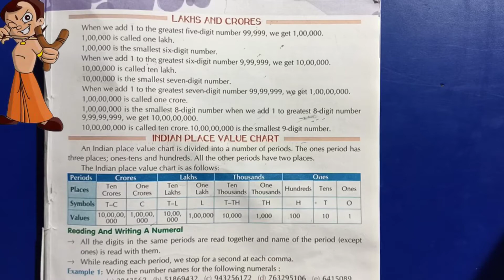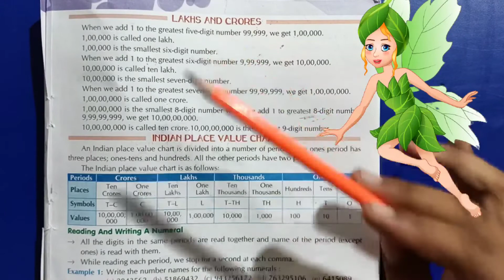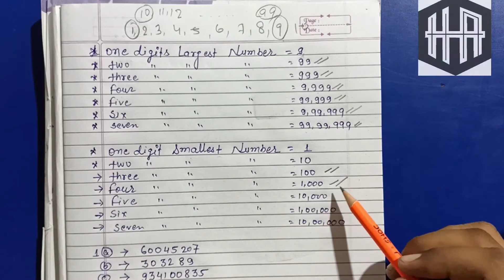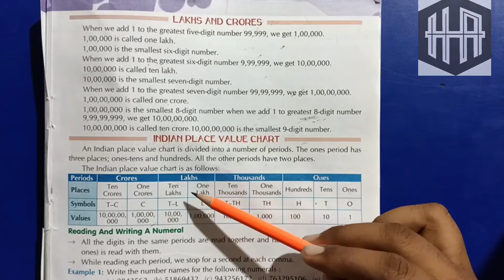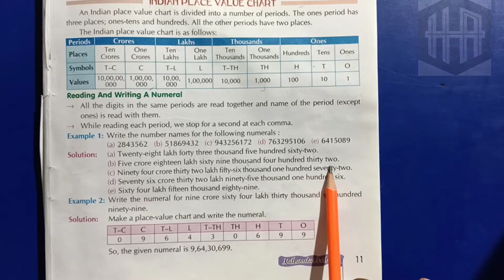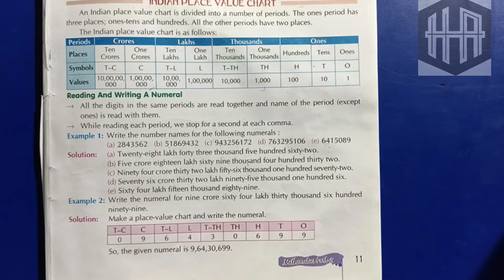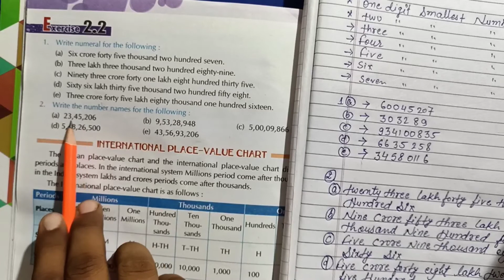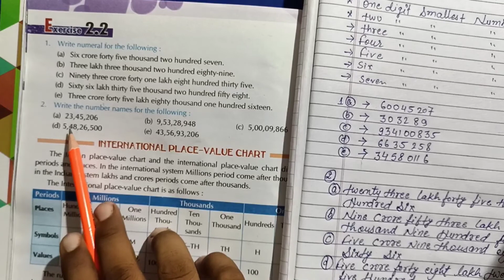Large Number| Chapter 2| Ex 2.2 Complete hal | Class 5 Maths| Foundation wings|HPS Gurugram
Hello Bachhoo in this vedios we will cover
Largest one digits number = 9
Largest two digits number = 99
Largest three digit number = 999
Largest four digits number = 9999
Largest five digits number = 99999
Largest six digit number = 999999

Smallest one Digits number = 1
Smallest two digits Numbers = 10